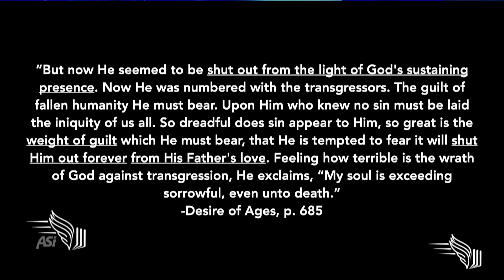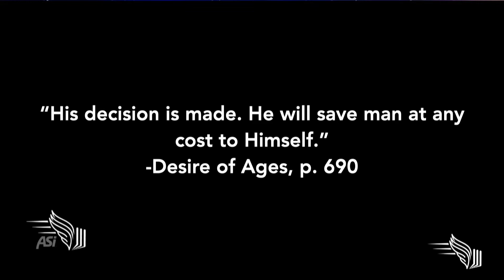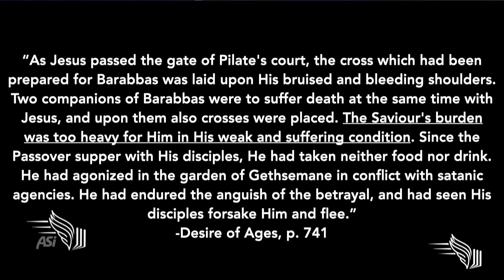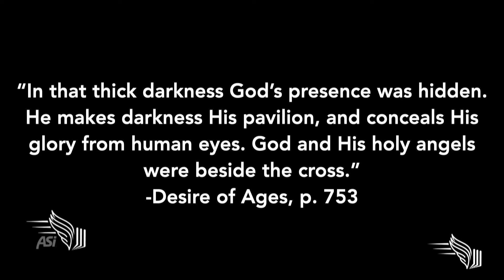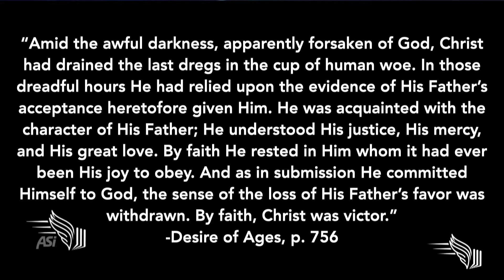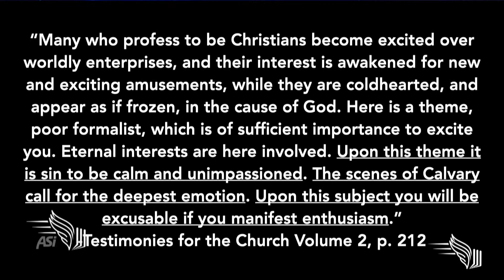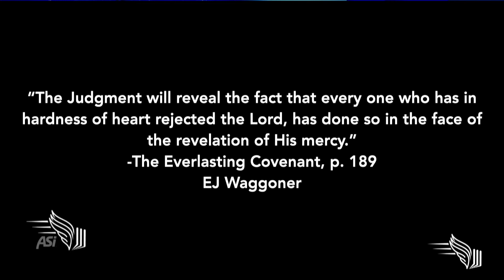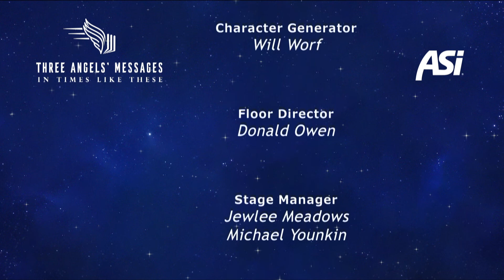The Faith of Jesus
This message covers what Revelation 14:12 refers to as "the faith of Jesus."